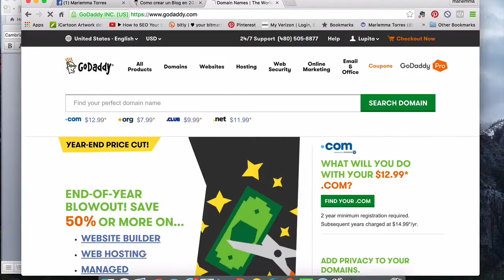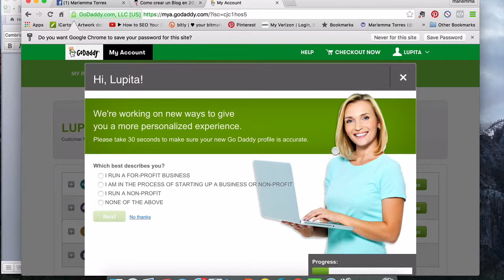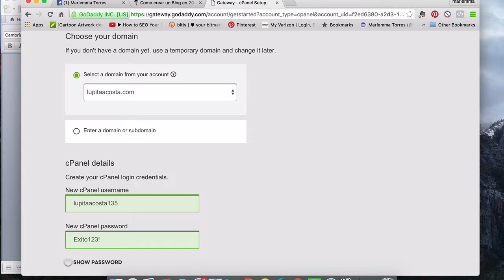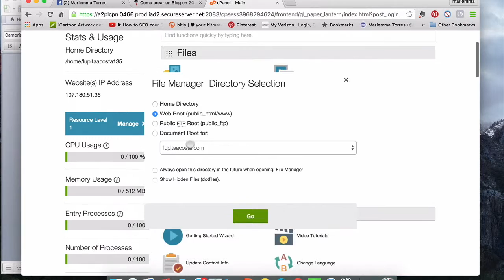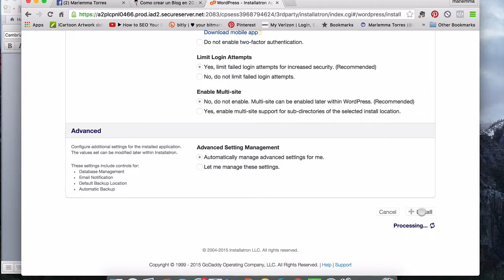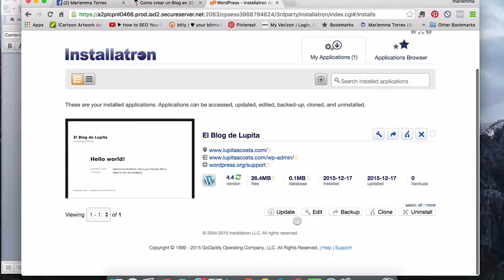Como instalar Wordpress en tu Blog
Como instalar Wordpress en tu Blog - si deseas aprender mas, contáctame o recibe tu guía gratuita